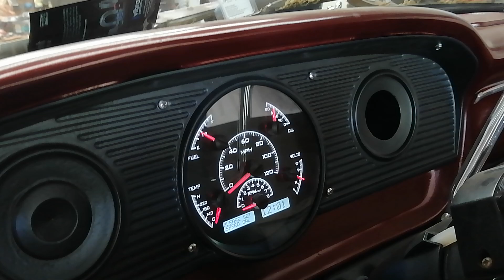Coyote f100 startup with exhaust.